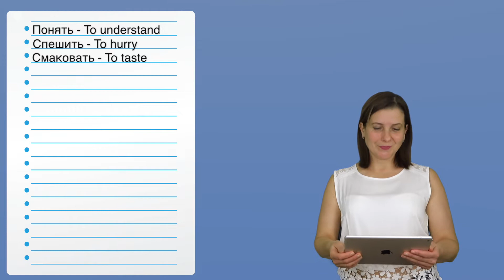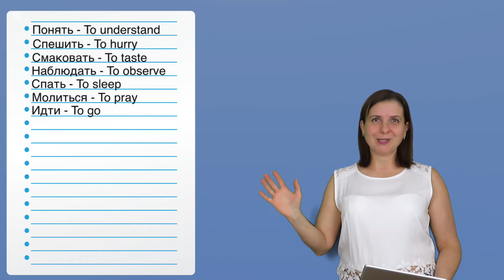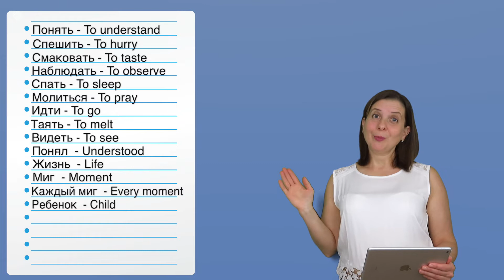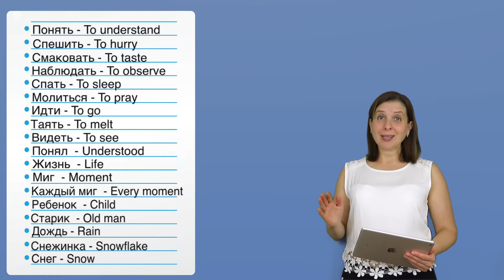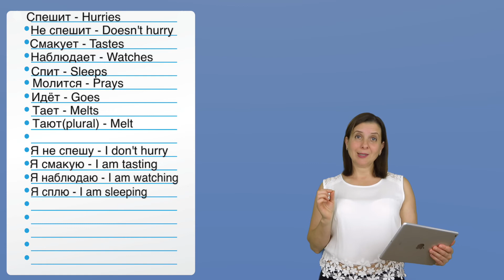Russian through poems(expand your vocabulary) | кто понял жизнь...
Another "Russian through poems video" for you guys :)
It’s time to expand your vocabulary! Actually, you should constantly do it. And the best way to learn new words - in context. Poems are really good for it - you can learn words and phrases, poems are rhymed which also makes it easier to memorise, poems bring some new ideas for you, values. So let us enjoy “ Кто поня жизнь...»

Words from the poem:
Понять - To understand
Спешить - To hurry
Смаковать - To taste
Наблюдать - To observe
Спать - To sleep
Молиться - To pray
Идти - To go
Таять - To melt
Видеть - To see

Жизнь - Life
Миг - Moment
Каждый миг - Every moment
Ребенок - Child
Старик - Old man
Дождь - Rain
Снежинка - Snowflake
Снег - Snow

Кто понял жизнь, то больше не спешит
Смакует каждый миг и наблюдает
Как спит ребёнок, молиться старик
Как дождь идёт и как снежинки тают

The one who understood the life doesn't hurry anymore
Tastes every moment and watches(observes)
How to child sleeps and how the old man prays
How the rain goes and how the snowflakes melt

Poem:  "Кто понял жизнь, тот больше не спешит".

Author: Иванов Паша or Omar Khayyam (different sources refer to different person)